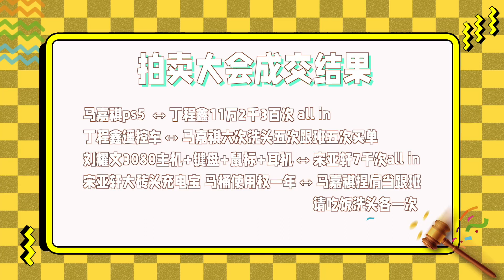【TNT 時代少年團 丁程鑫】時代少年團💥日常系列VLOG《淺炸一下吧！》10: 時代拍賣大會【Ding ChengXin】